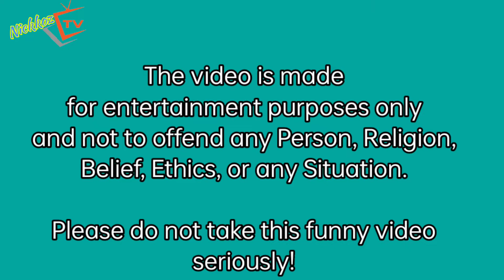Kaldagan Challenge 101 with a Twist | Nickkoz TV